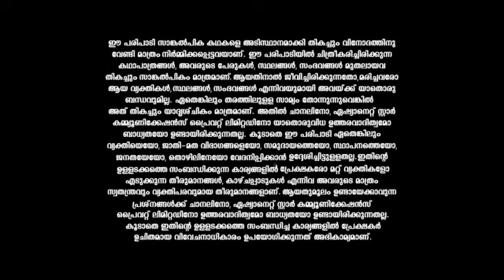Mounaragam_S1_E84_EPISODE_Reference_only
anti-piracy upload Mounaragam_S1_E84_EPISODE_Reference_only